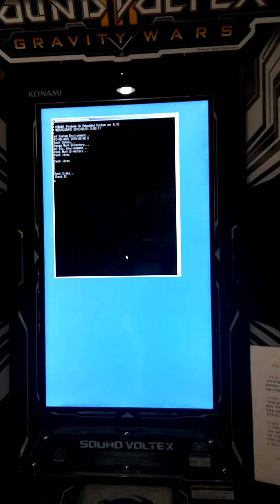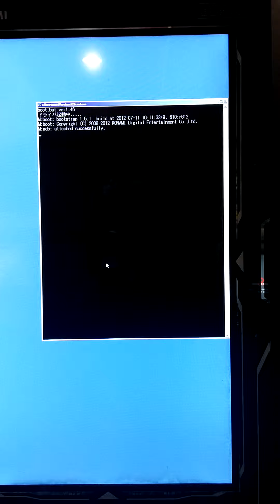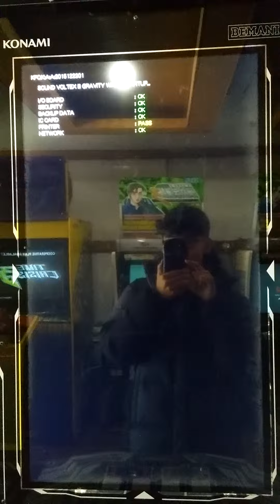SDVX III Booting